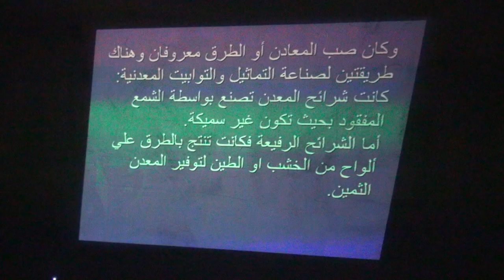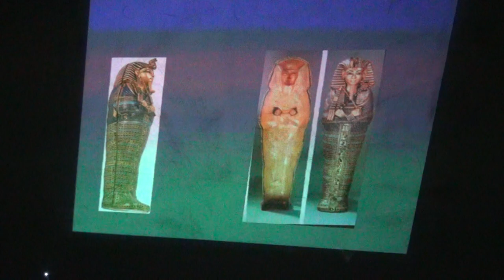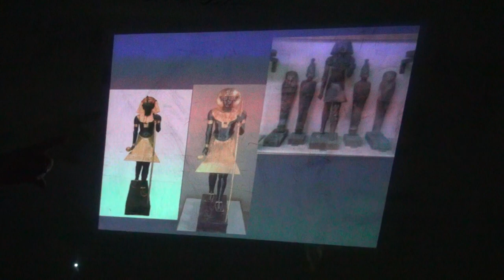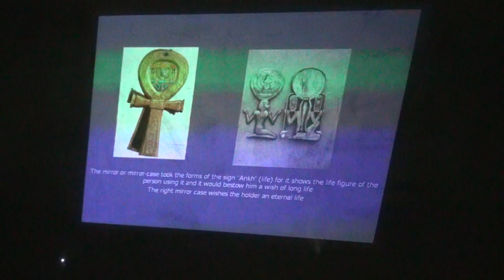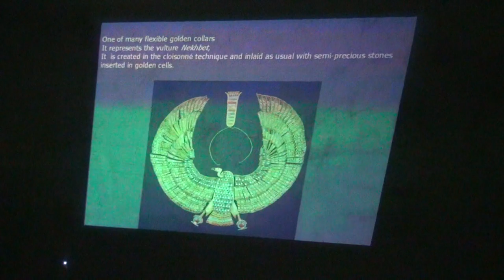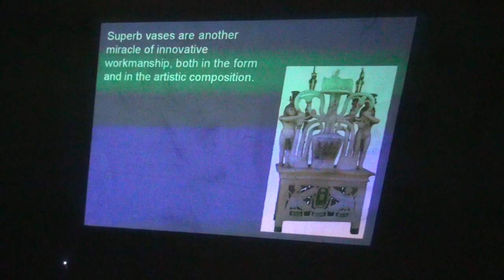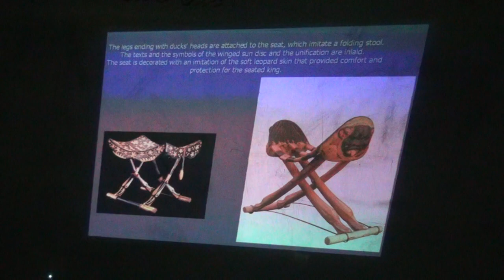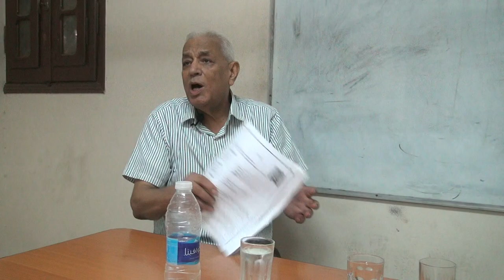آثار توت عنخ آمون التى لا نعرفها ج 2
خلال لقاء السبت 25 اغسطس الخاص بالنقابة الفرعية للمرشدين السياحيين بالجيزة بالشراكة مع رابطة الاثريين.
محاضرة االعالم الكبير الدكتور / محمد صالح (مدير عام المتحف المصري الاسبق )
الندوة بعنوان : التقنيات المتقدمة في اثار الملك توت عنخ امون .
وحلقة نقاشيةبعد المحاضرة

وتم التصوير والنشر بموافقة
ا.د\ محمد صالح المدير العاام الاسبق للمتحف المصرى بالتحرير
ا.أحمد نور الدين  رئيس النقابة الفرعية للمرشدين السياحيين للجيزة وشمال الصعيد